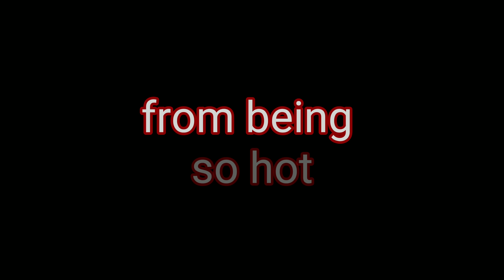Harley Downtown Fayetteville